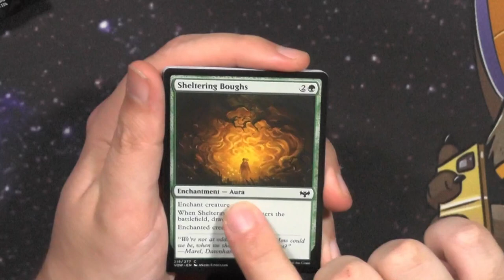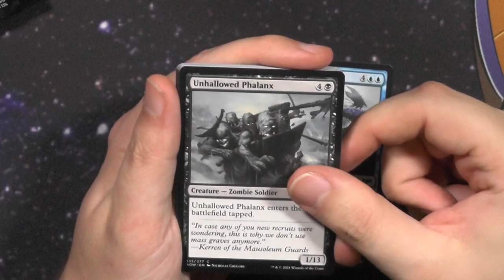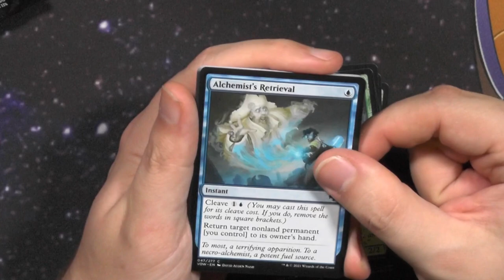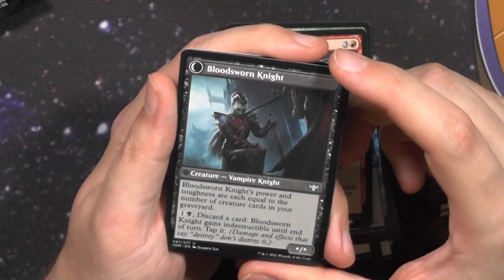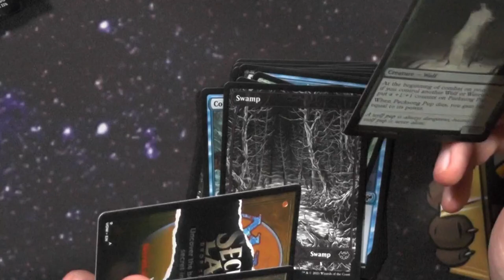Crimson Vow Draft Booster350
Ich hab tatsächlich vergessen diese Booster Openings zu Crimson Vow Release hoch zu laden :D
Okay das ist mir Peinlich sorry dafür, hier habt ihr sie nachgeliefert :D

Intro